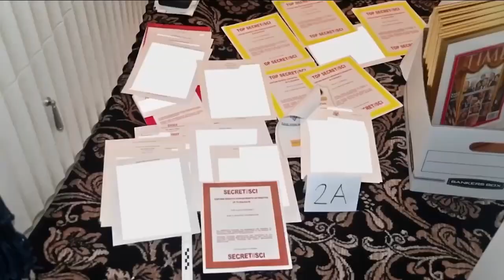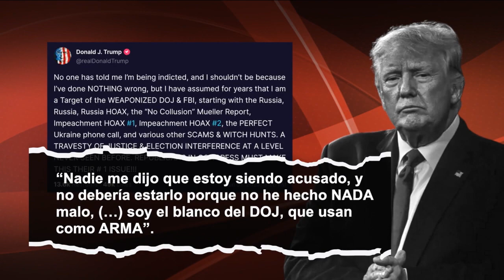Donald Trump podría ser investigado por el mal manejo de documentos clasificados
🇺🇸🚨 Los abogados de Donald Trump recibieron una notificación por parte del Departamento de Justicia por el mal manejo de documentos clasificados por parte del expresidente.